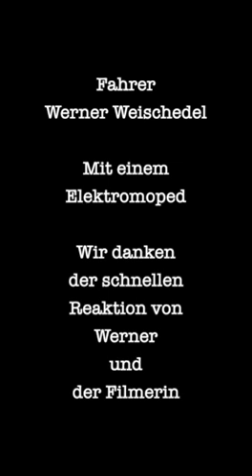Jenny und ihr neuer Freund auf dem Weg nach Hause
Ganz spontan kam dieses Video zustande, als eine junge Studentin Jenny filmen wollte. Doch Jenny war zu schnell bevor die Kamera bereit war. Im Bruchteil einer Sekunde schlug Werner vor, komm sitz auf mein Elektromoped auf, Du kannst filmen, während wir fahren. So ging die Fahrt bis zum Fechemer Bootshaus. Dort macht Jenny meist ganz langsam, denn dort ist ein 10 Meter breiter Abschnitt mit Pflastersteinen - seeehhr glatt, wenn man Hufe hat.